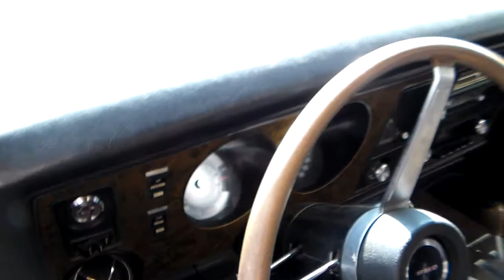1969 Firebird 400 HO/Ram Air III Coupe RARE Barn Find/Survivor PT 3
This is a 1969 Firebird 400 Ram Air III / HO automatic Ram Air car. All numbers matching except for carb. Very Rare car and loaded with 25 factory options including Code 611 Ram Air Inlet.